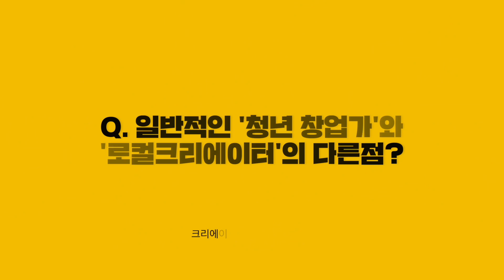"그 지역만의 다양성이 있고, 또 서로의 다양성을 지켜주고.."ㅣ크리에이트 나인 이소연 대표ㅣ브레이브하트50ㅣMBC충북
🔥“창업가의 심장은 용감하다” 브레이브 하트 50🔥

충북로컬크리에이터 생태계 속 창업가가 실질적인 창업 이야기를 직접 들려줍니다.

매일매일 한 걸음씩 나아가는 로컬크리에이터들은
다른 지역에서는 볼 수 없는 이야기를 가지고 새로운 가치를 창출합니다.

지역의 색깔을 만들어주는 로컬크리에이터 이소연 대표의 이야기를 들어보실래요?